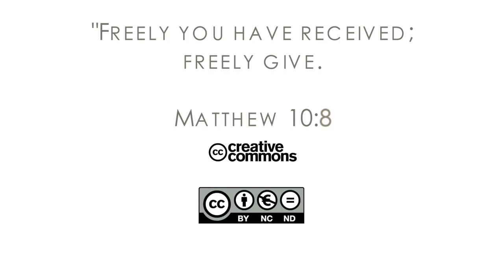16Q04 / 13-03 The Book of Job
Heart and Eyes